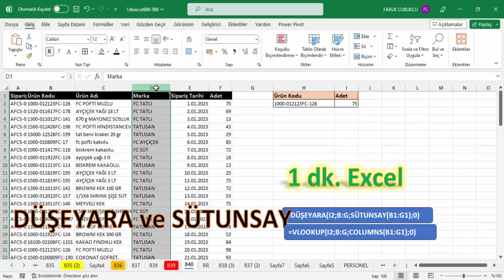Excel 1 Dakika - DÜŞEYARA ve SÜTUNSAY